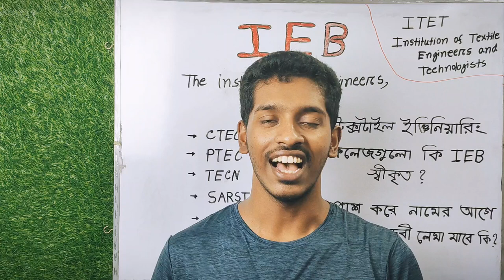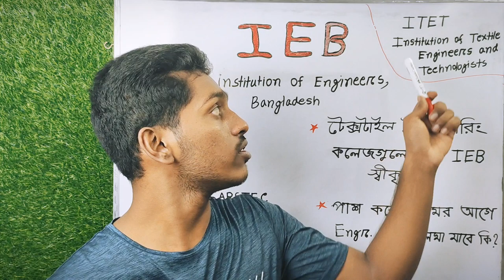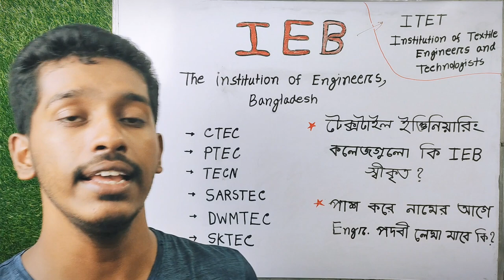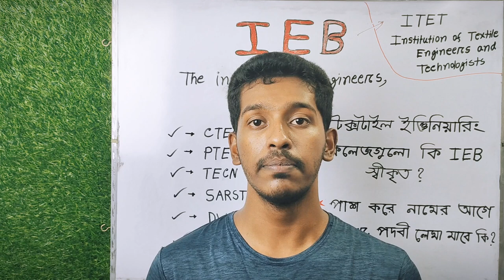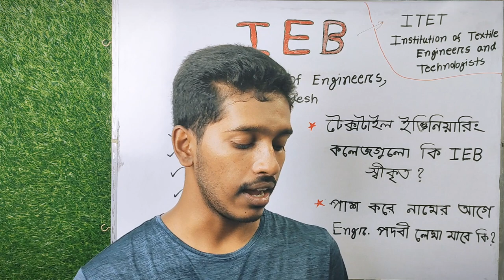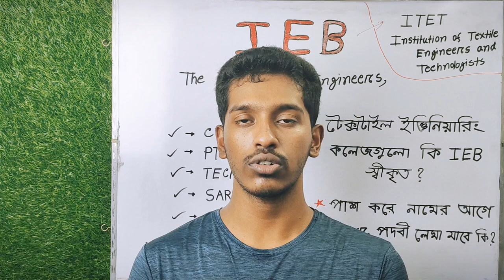টেক্সটাইল ইঞ্জিনিয়ারিং কলেজ IEB/ITET স্বীকৃত কিনা❓ নামের আগে Engr. পদবী লেখা যাবি❗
The Institution of Engineers, Bangladesh (IEB) is the most prestigious National Professional Organization of the country. It is registered under the Societies Registration Act of the country. IEB includes all disciplines of engineering. Currently, it has in its roll more than 54,000 engineers with about 30% in the category of Fellows, 60% Members and the rest as Associate Members. In addition there are a good number of Student Members. Since its establishments, IEB has been promoting and disseminating knowledge and practice of engineering and science. On of the major goal of IEB is to ensure the professional excellence and continuous professional development of the engineers in the country. It has also been working relentlessly to establish close and co-operation with the other professional bodies both in Bangladesh and outside the country.
The Institutions mission has always been to serve the teeming millions through the practice of engineering science and continuously improving the professional standards of its members. The IEB as a national forum of engineers also addresses the common problems confronting the engineers. On different occasions, IEB came forward with its clear vision of the problems of development and formulated specific suggestions on these issues. IEB prepared and presented its recommendations on the Power Sector Reform Policy, Flood Control and Management, Public Administration Reform, Traffic Problem, National Pay Scale, Information Technology, Renewable Energy, Problems of Dhaka Metropolis and Integrated Approach Towards Solution of Endemic Problem faced by the public etc. to the Government on different occasions. Besides, IEB is also playing a significant role for the professional development of its valued members.

Every professional engineer of Bangladesh is invited to join the Institution of Engineers, Bangladesh (IEB). As of 2020, it has over 41,500 members.[6]

IEB membership has three categories – Fellowship, Membership and Associate Membership. These categories are based on the experience of the member in the engineering field.

Members of all three categories are entitled to use the title "Engr." before their names.

 Collected from: IEB Website and Wikipedia